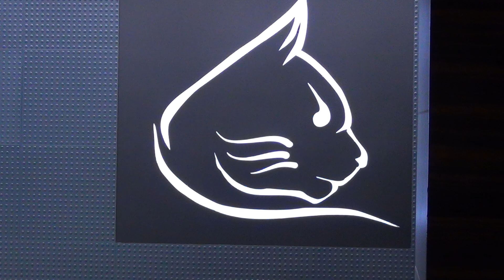Чуть-чуть кизомбы в Silver Cat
Танцевальная студия LaVida - Пенза
ул. Куприна, 5а
ул. Кронштадтская, 1а
Телефон: 212-922